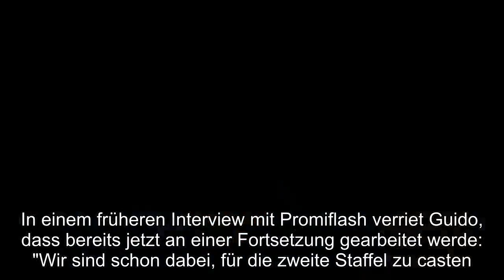Erste Folge: So kam "Guidos Masterclass" bei Zuschauern an!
In der neuen Sendung Guidos Masterclass sucht Guido Maria Kretschmer (53) nach dem nächsten deutschen Modetalent.Am heutigen Tag flimmerte die Mode-Show zum ersten Mal über die Bildschirme.Zwölf amtierende Nachwuchsdesigner mussten sich in der Auftaktausgabe beweisen und aus alltäglichen Gegenständen ein Kleid kreieren.Am Ende schafften es acht von ihnen in die begehrte "Masterclass".Dieses neue Konzept überzeugte die Zuschauer!  Knapp 100 Minuten konnten Anhänger dem beliebten Star-Designer dabei zusehen, wie er die Teilnehmer seiner Show bei ihren Challenges unterstützte und ihnen mit Rat und Tat zur Seite stand.Und genau diese nahbare Art des Modeschöpfers gepaart mit den sympathischen Kandidaten begeisterte die Zuschauer auf Anhieb.So freute sich ein Fan euphorisch auf Twitter: "Die Sendung ist jetzt schon die beste Modesendung im deutschen Fernsehen! Endlich mal etwas im TV ohne kreischende Teenies, halbnackte Frauen oder geistig eingeschränkte Asis." Auch der Sender Vox zeigte sich im Vorfeld bereits ziemlich überzeugt von dem Konzept.In einem früheren Interview mit Promiflash verriet Guido, dass bereits jetzt an einer Fortsetzung gearbeitet werde: "Wir sind schon dabei, für die zweite Staffel zu casten."Wie fandet ihr die neue Show? Stimmt in der Umfrage ab!    Tipps für Promiflash? Einfach E-Mail an: tipps@promiflash.